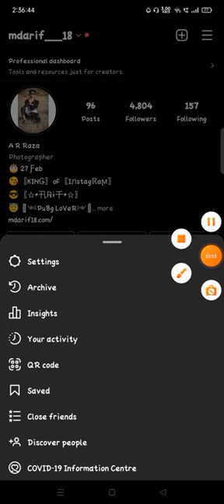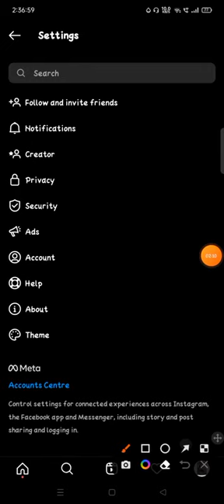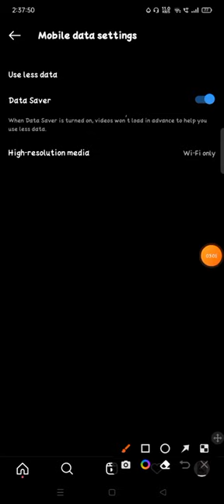كيف لحفظ البيانات على Instagram حفظ البيانات على Instagramdata Saver على Instagram